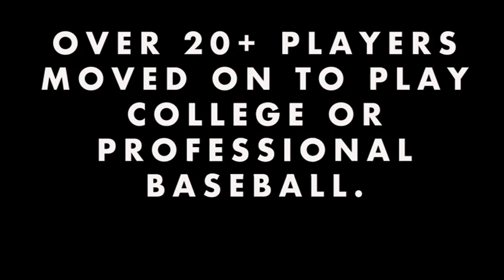Guapos Hype 2018 || Our Moment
West Coast Guapos Baseball 2018 hype video.
song: Cant hold us ft Ray Dalton
Presented and created by SIXRED Productions